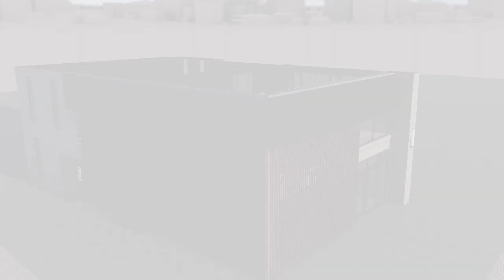正和書院高中志工社會貢獻篇_趙志雄經理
🌞讓上天的愛佈滿人間！！！
🌞正和書院五大主軸：【孝弟家庭】【經典教育】【無毒生活】【善解感恩】【無限生命】